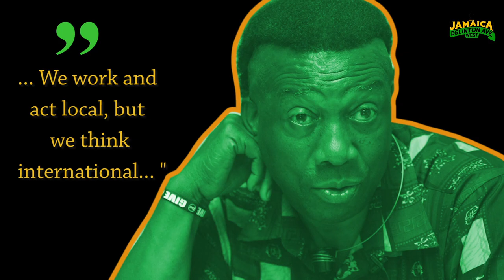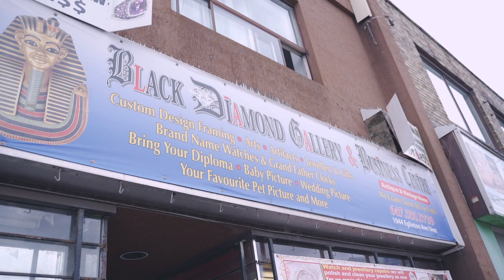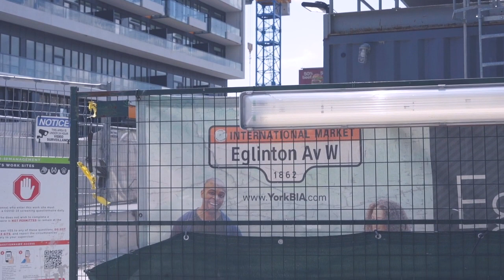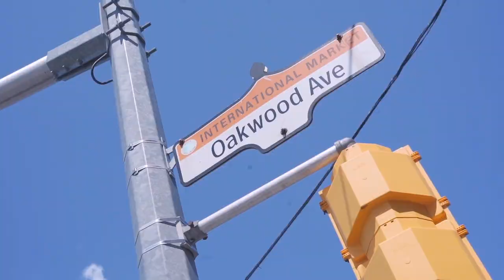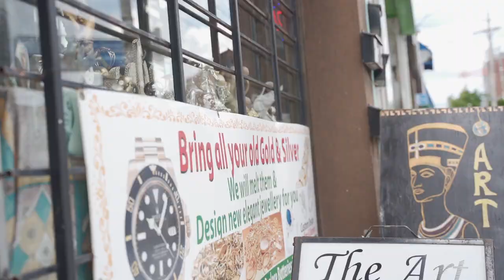Welcome to Little Jamaica... Meet Black Diamond Art Gallery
Black Diamond Art Gallery is a Jamaican-owned gallery on Eglinton Ave West that sells paintings, sculptures, jewelry, and Afro-centric art. Owner Maxwell Blackwood considers himself an "Eglinton Person," who has operated in the area for 28 years and despite the challenges that the Metrolink construction has brought upon his business, he wants to stay and continue to develop the area. If you're looking for authentic Jamaican art or just want to take a peek inside the stunning, and colourful shop, visit 1944 Eglinton Ave. West